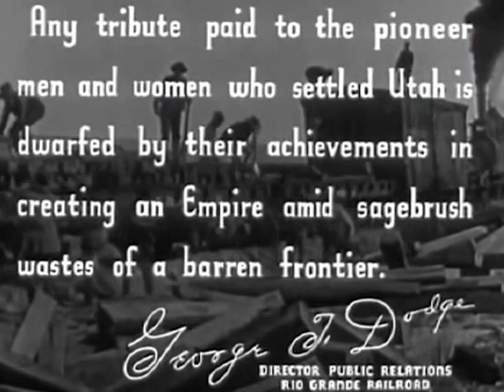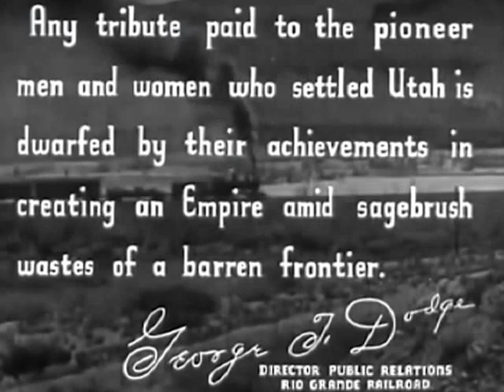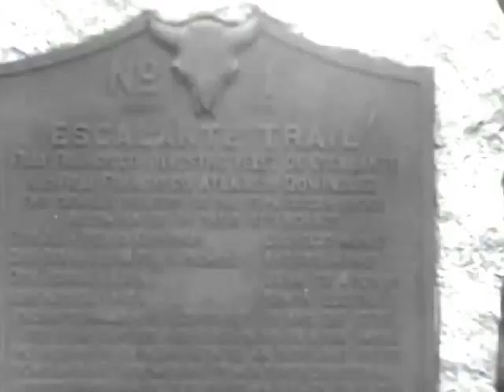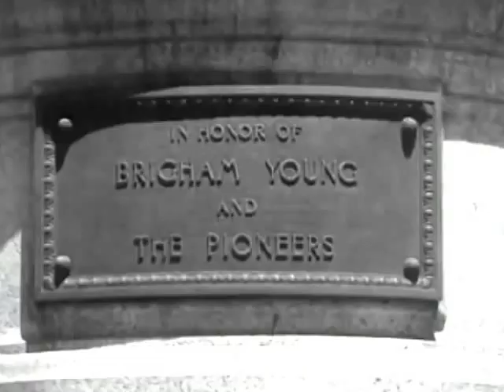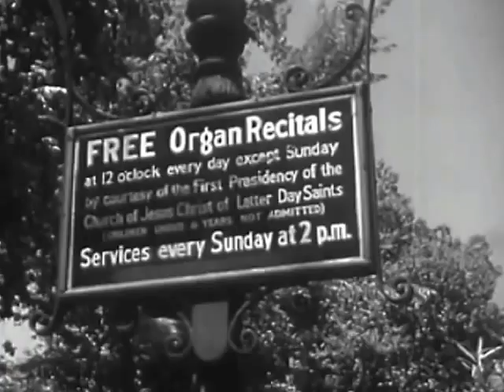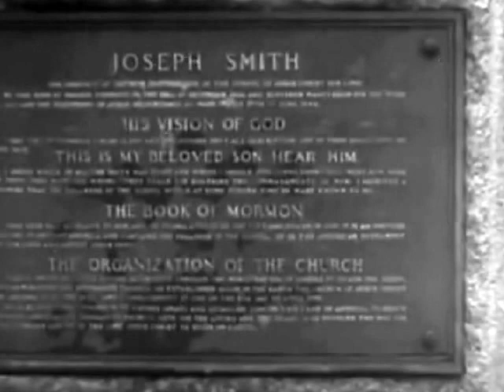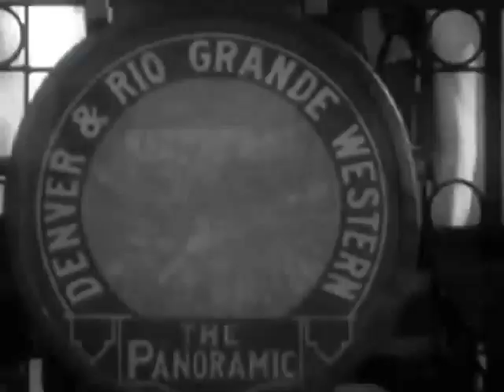Denver and Rio Grande Western Railroad in 1948 Desert Empire